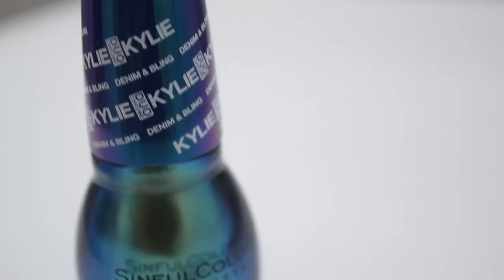SinfulColors Kylie Jenner Denim Bling {Kameleon} Nail Polish Review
During my trip to Walgreens, I picked up two more SinfulColors Kylie Jenner Denim & Bling nail polishes. In this tutorial and review, I try the nail color, Kameleon. I will review the other beautiful blue color in a later video. LIKE this video if you enjoy using nail polish. I hope you're having a wonderful Summer 2016

♥ Have a Green Thumb Like Me? Find Seeds and Plants, arriving Ready to Plant from BloomingBulb

Snapchat App: svbprods
Headliner App: svbprods